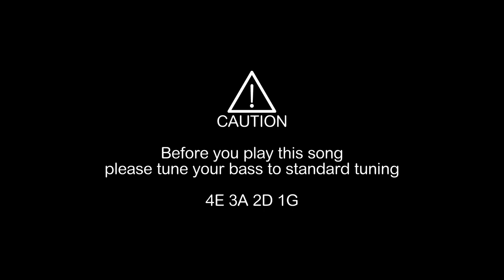Ken Yokoyama/Come On, Let's Do the Pogo bass cover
I haven't used this bass for a long time, and it has become a bit difficult to play.